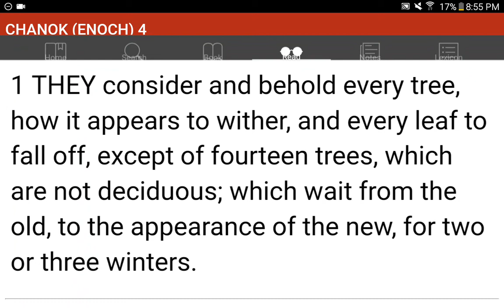💜h?™ "What's the MOST HELPFUL & SIMPLEST WAY that WORKS?"™ GIVE 1P/Month NOW! GCash